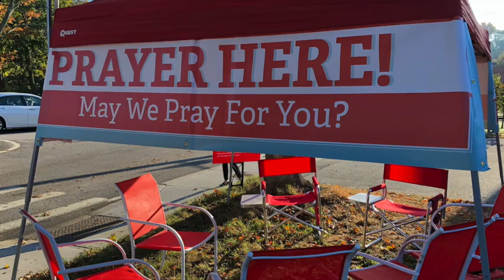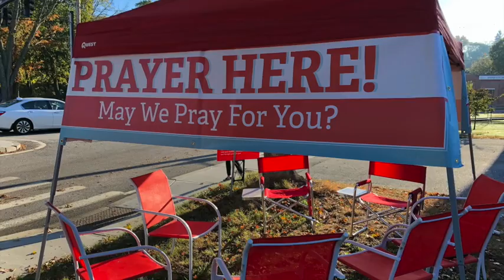The 21st Sunday after Pentecost 2020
There is no one way to holiness.